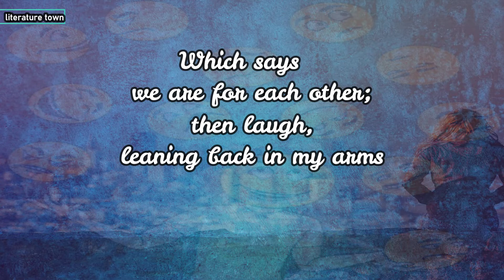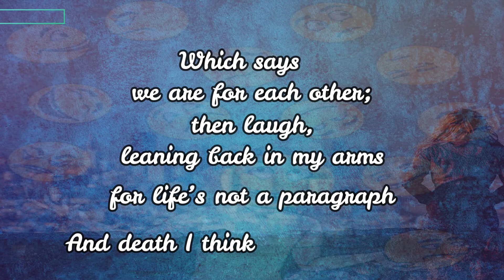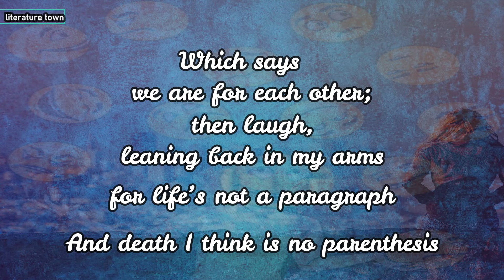Since feeling is first Poem By E.E Cummings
Our channel denotes versatile level of quotes, sayings, poetry, and prose from around the world that leads you towards motivation on just a single click..

Edward Estlin Cummings (October 14, 1894 – September 3, 1962), often written in all lowercase as e e cummings, was an American poet, painter, essayist, author, and playwright. He wrote approximately 2,900 poems, two autobiographical novels, four plays, and several essays. He is often regarded as one of the most important American poets of the 20th century. Cummings is associated with modernist free-form poetry. Much of his work has idiosyncratic syntax and uses lower-case spellings for poetic expression.

According to his testimony in EIMI, Cummings had little interest in politics until his trip to the Soviet Union in 1931. He subsequently shifted rightward on many political and social issues. Despite his radical and bohemian public image, he was a Republican and later an ardent supporter of Joseph McCarthy.

Despite Cummings's familiarity with avant-garde styles (likely affected by the Calligrammes of French poet Apollinaire, according to a contemporary observation[24]), much of his work is quite traditional. Many of his poems are sonnets, albeit often with a modern twist. He occasionally used the blues form and acrostics. Cummings's poetry often deals with themes of love and nature, as well as the relationship of the individual to the masses and to the world. His poems are also often rife with satire.